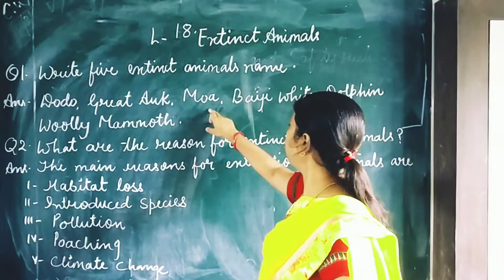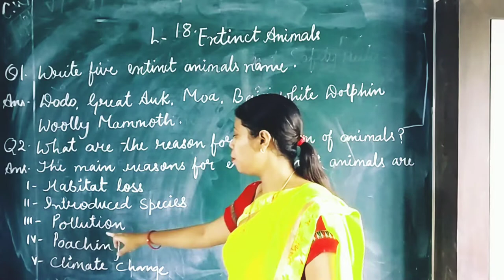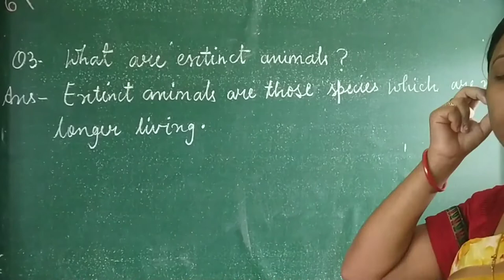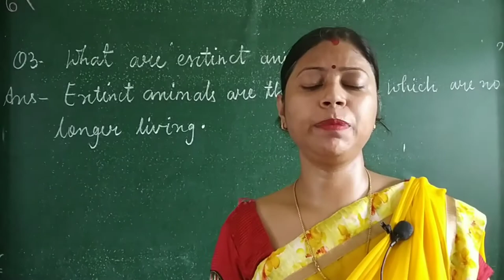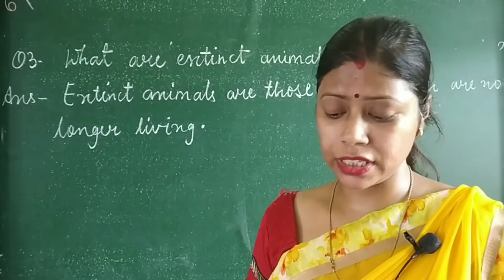lesson-18 Extinct animals question and answer